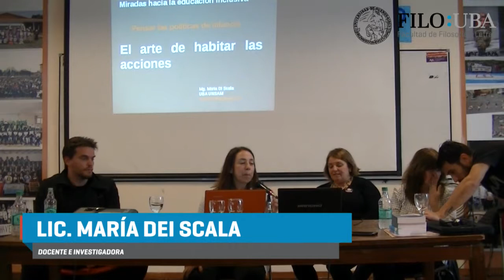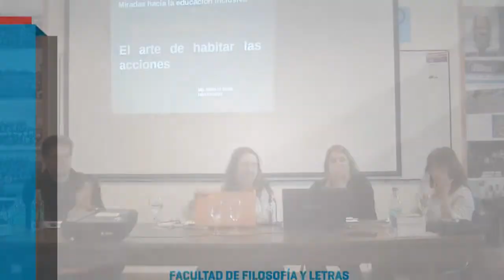II Jornada Educación y Psicopedagogía: Miradas hacia la educación inclusiva